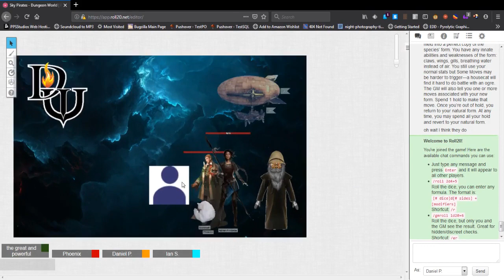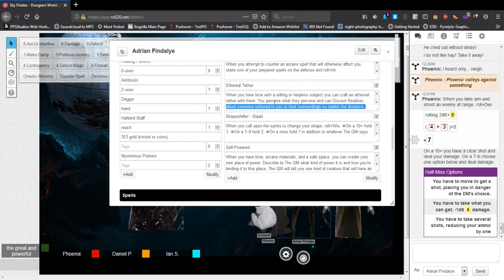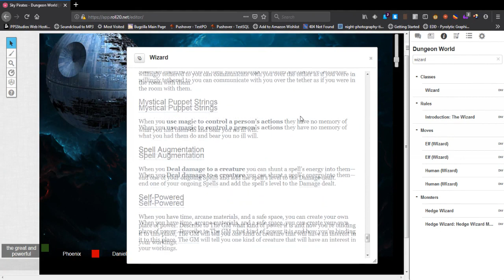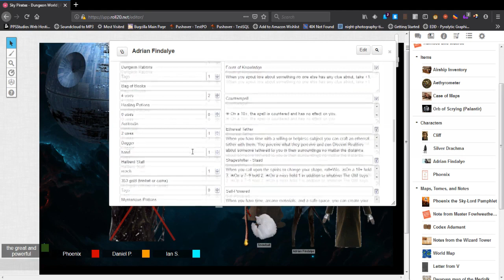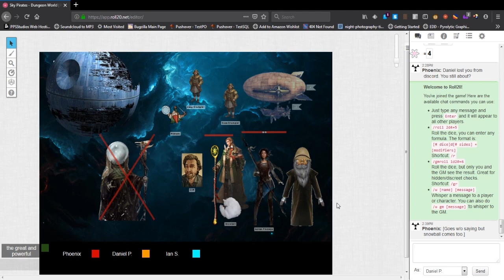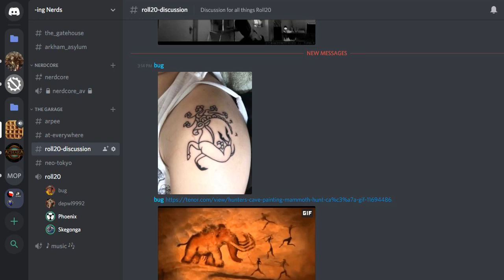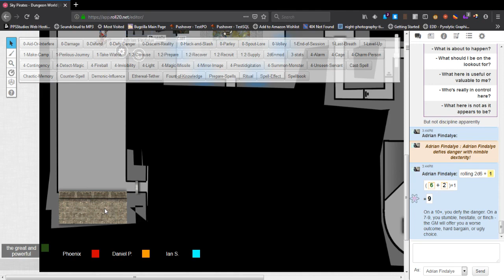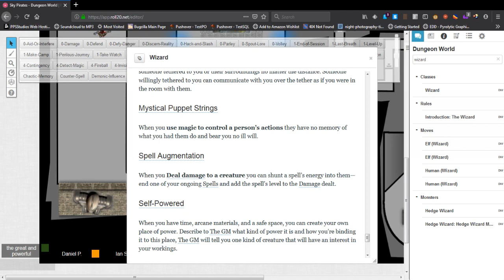Dungeon World - Sky Pirates Session 65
The world is thrown into a horrible twilight as an object comes between the world and the life-giving sun.  Weeks pass, plants start to wither, animals consume them, and all is in disarray.  Cliff, a halfling druid living in a small northern shaman community, is startled one day by a herd of deer that are running away from some danger; a stranger in the forest.  He alerts his elder and goes off to investigate what the disturbance is. He encounters a figure with features shrouded in a large glass sphere, and a horde of skeletons.

As the druid steps into the clearing, he is spotted by the figure and the skeletons.  The skeletons advance on the druid. He attempts to morph into a kingfisher, but only manages to become a human-sized one, that the skeletons seize and start to greveously harm. He gives a cry of pain, but then a burst of flame flares around the downed and wounded bird, and the wizened elder totters into the clearing, asking if the young druid is alright. The skeletons, having been set ablaze, crumble to piles of charred bones. Cliff replies that he is battered but alive, and reverts to his halfling form. The two druids contemplate fleeing and going back to help with the village defenses, but then the figure raises and amulet and starts chanting. Not sure what fell magic is going to be done, Cliff charges forward, morphing midway into a grizzly bear and swatting the figure prone. The amulet pulses with power, space warps around the two, and the figure and the bear emerge into the cold of the void, on some immense structure, a blue and green world tiny and distant above their horizon.

The figure fares the change well enough, with its features encased in the glass dome, and somewhat insulated against the horrible cold.  The bear though, while his fur provides some protection from the cold, find himself without oxygen.  In bewilderment, trying to get his bearings, Cliff backs off a little bit and takes a defensive stance.

Experience :

So very many fails...
+1 exp to all (?) for alignment.
+1 exp to all for discovering new things about the world.
+1 exp to all for overcoming notable obstacle (gaining entrance to the strange base, not dying)

System: Dungeon World
Platform: Roll20 Players: Daniel Powell, Sean Russell, Phoenix, Ian
GM: Sean Russell Original Story: Sean Russell